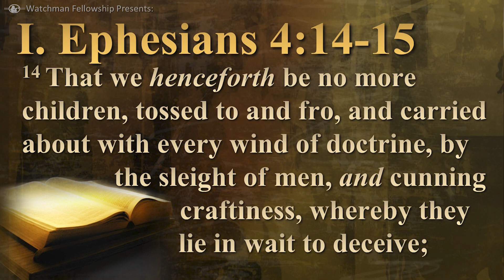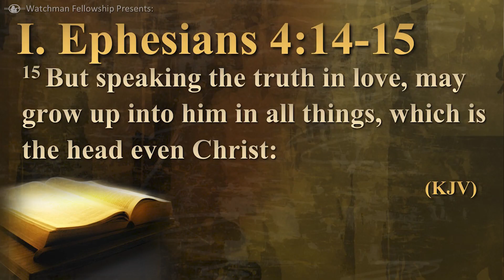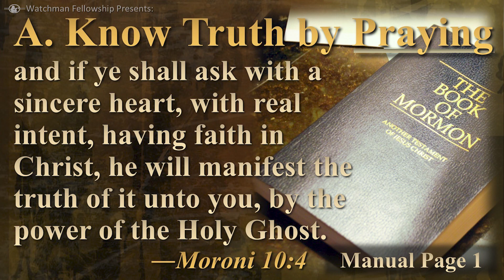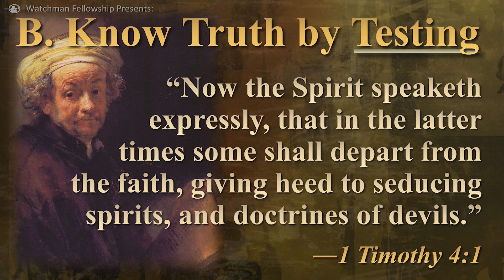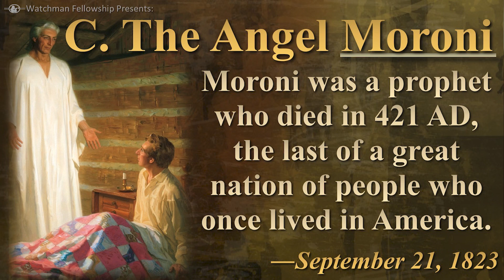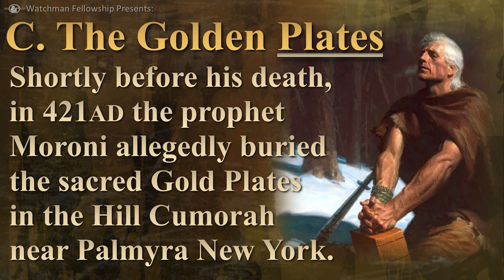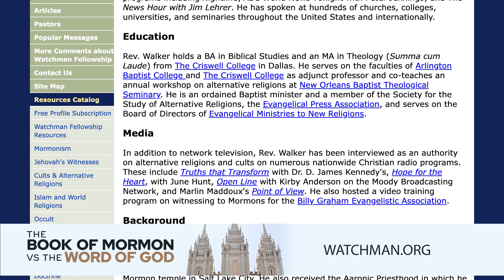The Book of Mormon VS The Word of God | Eric Hovind & James Walker | Creation Today Show #294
The Book of Mormon claims to be "a volume of holy scripture comparable to the Bible."  Both the Bible and the Book of Mormon declare themselves to be ancient, historical, and reliable rules of faith—the very Word of God.

Join Eric Hovind and James Walker as they put the Bible and the Book of Mormon to the tests of history, archaeology, textual criticism, and other disciplines to shed light on what is true...and what is false.

As you know, truth never fears investigation. Discover for yourself which of these books is worthy of being called "scripture" and which is worthy of your trust.

WANT MORE
Get access to the complete conversation! Become a Creation Today Partner at CreationToday.org to engage with the experts and ask questions LIVE.